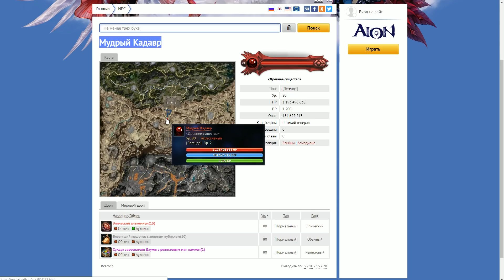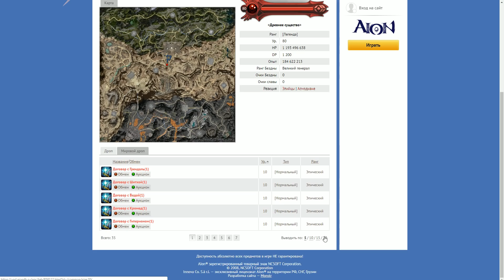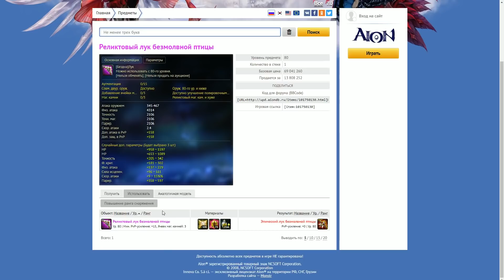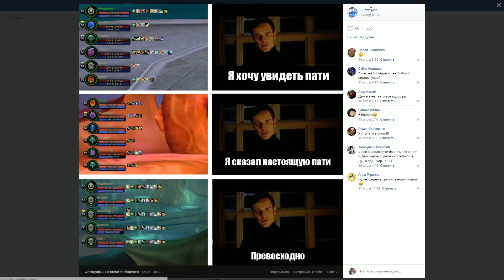Aion 7.0 - Описание Обновления! + РОЗЫГРЫШ!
👑Условия РОЗЫГРЫША:
3) Оставить любой комментарий(без мата и рекламы) и так же в нём указать: Сервер - Расу - Ник

👑 Всем доброго времени суток, с вами Чешир! Меня зовут Эдуард но больше нравится Чеш. Я уже стар, мне 36 годиков, но детство не думаю что когда-нибудь закончится в моём сознании. Поэтому - Играем, Наслаждаемся, Расслабляемся!